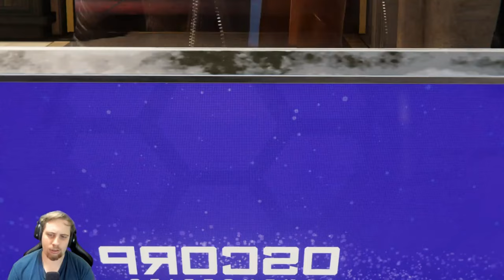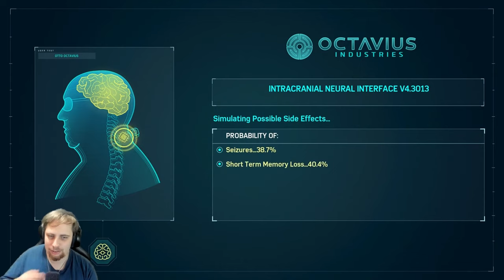Disarming a chemical weapon Episode 7 - Marvel's Spider-Man Remastered